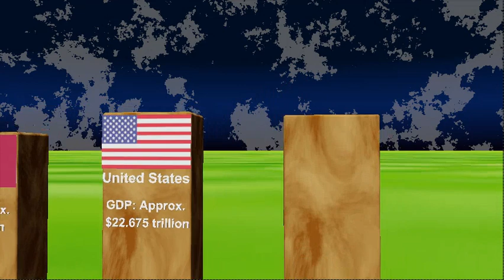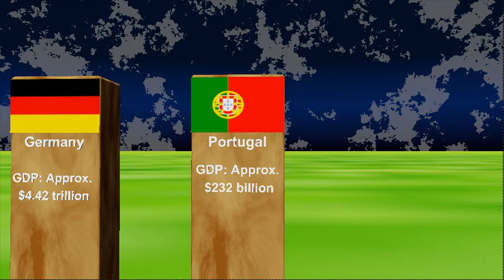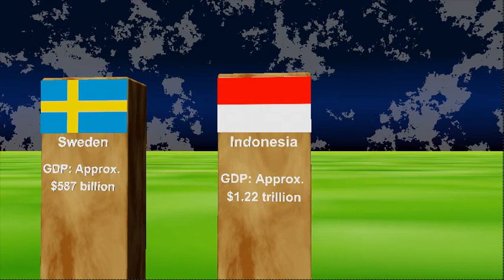Wealth in Motion: GDP Insights of Leading Countries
Embark on a dynamic exploration of the economic landscapes as we present "Global Economic Tapestry: Animated GDP Insights," a visually immersive journey that unravels the intricate web of economic data from the world's top 30 powerhouse nations. This animated spectacle takes you beyond the numbers, providing a rich narrative that encapsulates the economic prowess, growth trajectories, and diverse financial stories of each nation.

From the colossal economic engines of the United States and China to the cultural and technological marvels of Japan, each frame of this animation paints a vivid picture of a nation's economic heartbeat. Witness the rise of emerging economies like India and Brazil, where GDP charts reflect the aspirations and challenges of rapidly developing regions.

The animation dances across the European landscape, showcasing the economic symphony of nations such as Germany, France, and Italy. Explore the economic intricacies of the United Kingdom and the Eurozone, where economic histories converge in a mesmerizing display of financial dynamics.

As the animation unfolds, the spotlight shifts to the diverse economies of Asia, featuring the robust growth of Indonesia, the economic resilience of Turkey, and the technological prowess of South Korea. Traverse the African continent, where the economic narratives of Nigeria and South Africa add unique chapters to the global story.

The economic tapestry also extends to the Middle East, with the oil-rich economies of Saudi Arabia and the innovation hubs of Israel leaving their mark on the global GDP canvas. From the vast landscapes of Canada to the down-under dynamism of Australia, the animation captures the economic vibrancy of nations across the hemispheres.

Navigate through the economic fluctuations, growth spurts, and transformative moments that define these nations. The GDP animation serves as a visual time capsule, encapsulating the economic triumphs, challenges, and resilience of each country. Whether it's the historical economic narratives of Russia or the economic awakening of Brazil, each segment tells a tale of economic evolution.

This isn't just an animation; it's an economic odyssey. Join us in decoding the GDP of the top 30 countries, where numbers come alive, and economic stories unfold in a breathtaking display of data visualization. "Global Economic Tapestry" isn't just about GDP; it's about understanding the economic soul of nations and the interconnectedness that shapes our world.